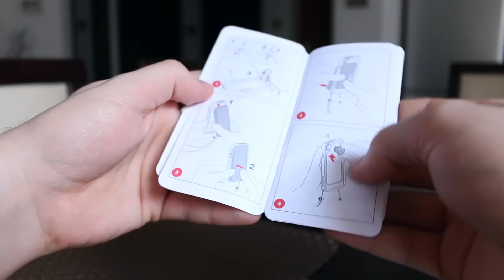Manfrotto Klyp+ iPhone 5/5S tok + 3 lencse bemutató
Kipróbáltuk a Manfrotto Klyp+ tokját, aminek a használata mellett halszem, tájkép és portré lencsékkel tudunk képeket készíteni.